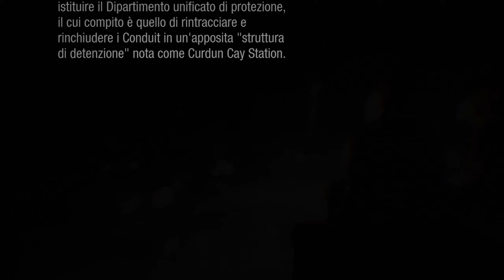FETCH-[inFAMOUS: First Light] #1